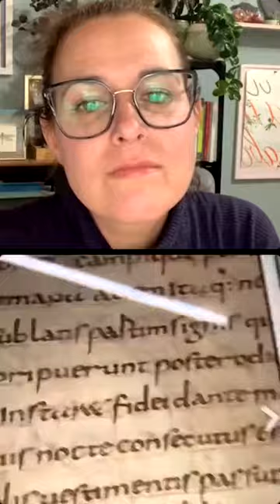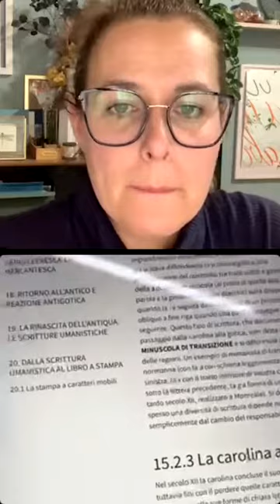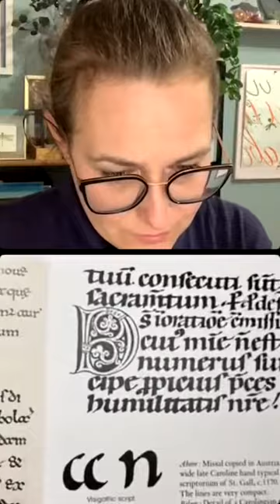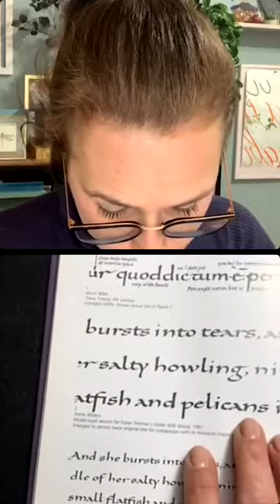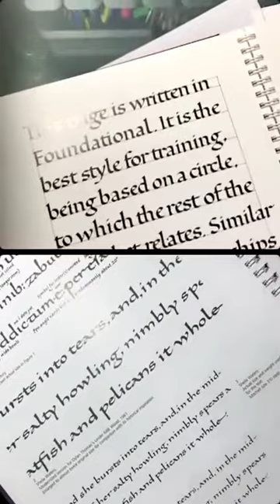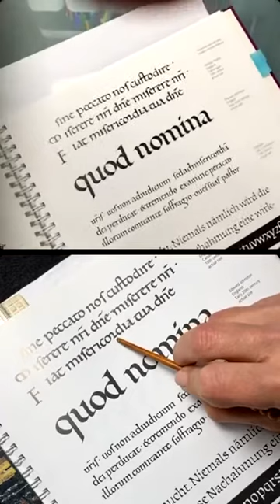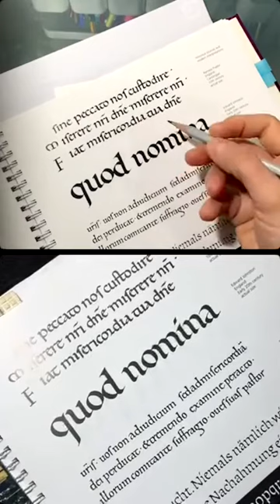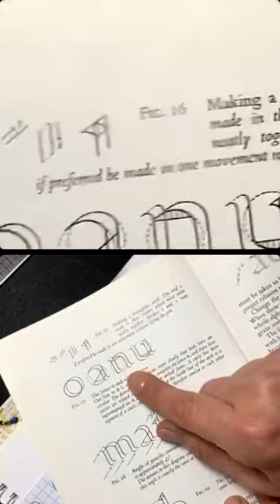CHIACCHIEREMONOLINEA Puntata 20 del 02/03/2021 • con Cecilia & Marta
Le Chiacchiere Monolinea stasera fanno un viaggio nel tempo e approdano ai tempi di Carlo Magno osservando lo stile che ha dato la nascita alle nostre minuscole romane, la Carolingia, reinterpretata in chiave “Monolinea” partendo da un esemplare storico.
Assieme a @cecilia.boschi Abbiamo provato a ricavare le prime lettere aiutandoci anche con il nostro fedele “Pen Lettering” di Ann Camp dove viene riportata molto bene la struttura di queste lettere che sono state poi riprese nello stile cosiddetto Foundational.

➡️ Ricordiamoci di essere curiosi di sapere, facciamoci domande e andiamo alla ricerca di risposte 💪🏻